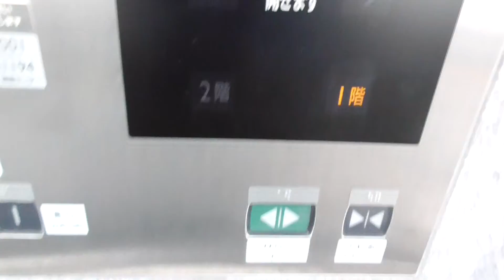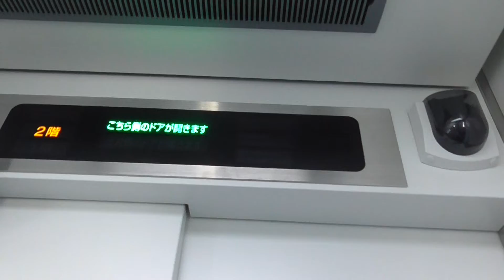大野浦駅南口自由通路のエレベーターpart１-１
このエレベーターは、自動運転式です。
２０１５年７月に大野浦駅は、駅舎工事がありました。２年後は、エレベーターが導入され運転開始するまでは、休止中でした。
２０１８年４月に正式稼働しました。乗り口と反対側のドアが開きます。しかもインジゲーター部分は、単位付きです。

メーカー：三菱
機種：エレパック（駅舎向け）
アナウンス：あり
到着チャイム：あり
防犯カメラ：あり
行先キャンセル：不可
ボタン確認音：なし
停止可能階：１「南口」，２「自由通路」